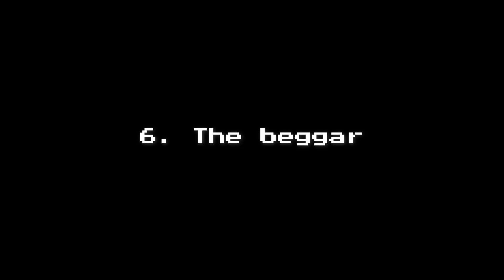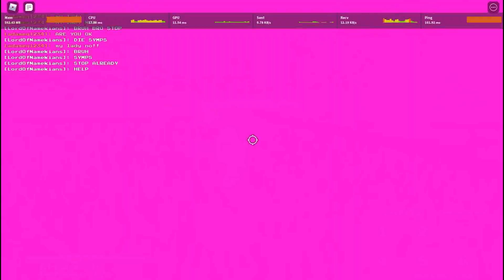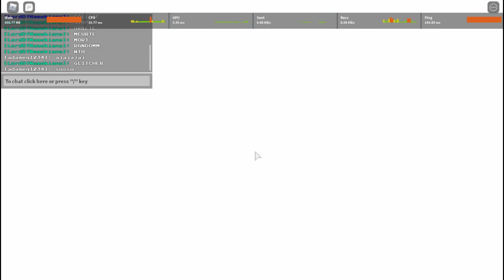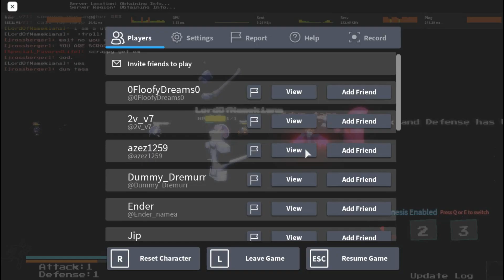Top 5 worst type of players in soulshatters || ROBLOX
a bad edited video to take a little break

SoulShatters By BunnyDreemurr

Undertale is a role-playing video game created by indie developer Toby Fox. The player controls a child who has fallen into the Underground: a large, secluded region under the surface of the Earth, separated by a magic barrier. The player meets various monsters during the journey back to the surface. Some monsters might engage the player in a fight. The combat system involves the player navigating through mini-bullet hell attacks by the opponent. They can opt to pacify or subdue monsters in order to spare them instead of killing them. These choices affect the game, with the dialogue, characters, and story changing based on outcomes.

Soulshatters description:

Shutdown = Update
In this game its kill or be killed.

This is a fighting game, "randoming" doesn't exist.

Welcome to Soul Shatters: Test Place! There are many planned changes and features that aren't, won't, may, and will be in the final release.

CREDITS

TIMESTAMPS

0:00 Intro
0:07 Beggar
0:48 simps
2:10 Random believers
3:21 Toxic
4:37 Exploiters
5:52 Teamers

DISCORD SERVER

HASHTAGS (INGORE)